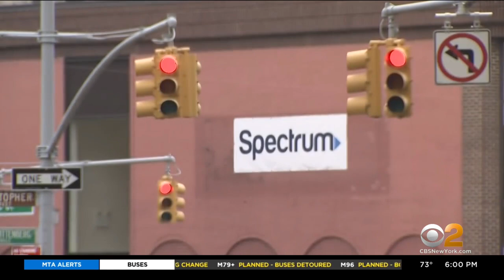24/7 speed cameras take effect in New York City on Monday night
CBS2's political reporter Marcia Kramer reports it's just the start of a new pedal-to-the-metal push to go after dangerous drivers.